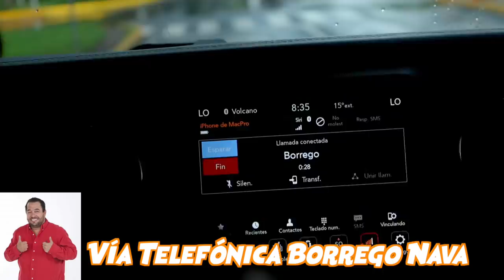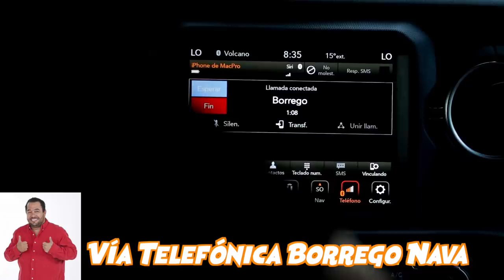FAQUIR & Escorpión Dorado al volante. Su éxito en la música y televisión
Un dios humilde como soy, hoy subí a este súbdito que ni éxito tiene y lo quiero revivir.